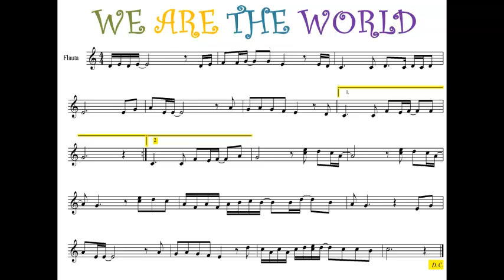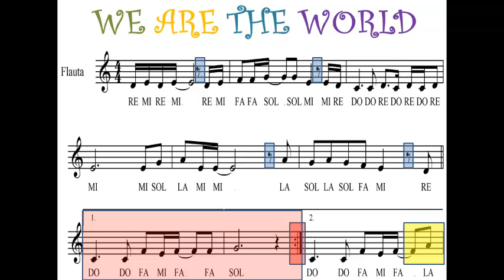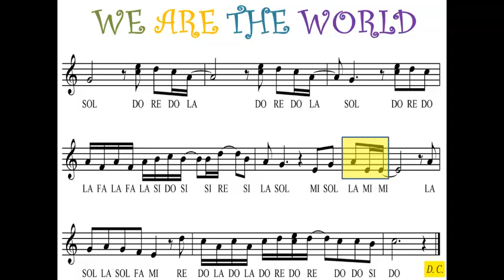WE ARE THE WORLD. Michael Jackson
Un vídeo para poder ensayar la canción de Michael Jackson, "WE ARE THE WORLD"